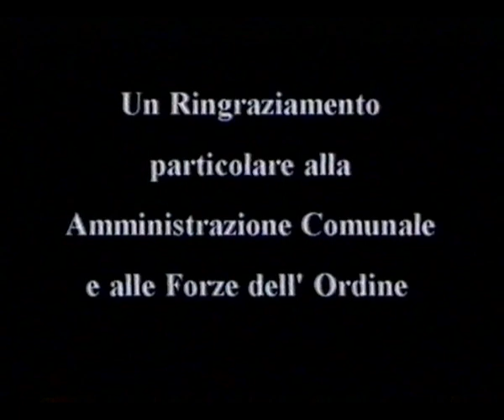Sandrone testamento 1998